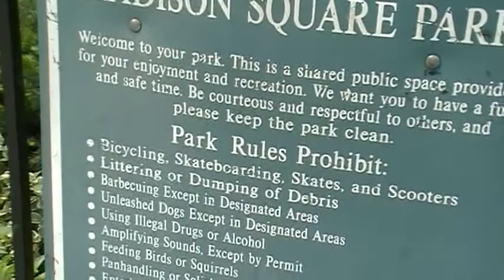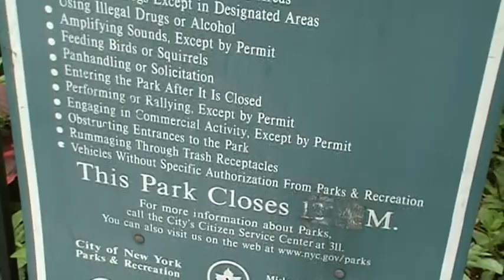madison square park new york